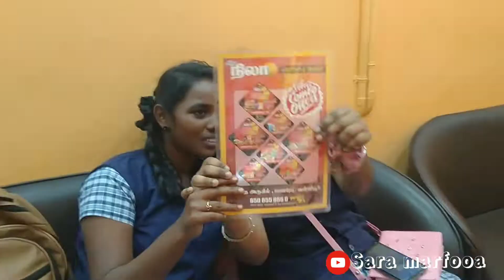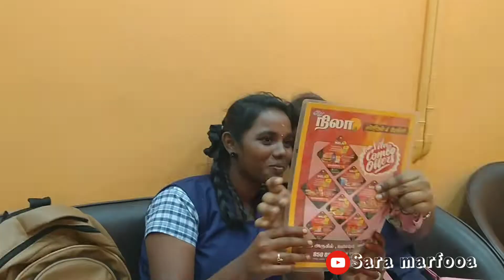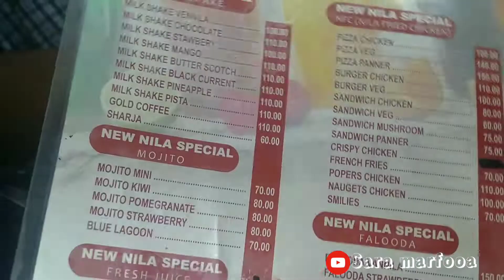valliyur nila bakery vlog || school girls vlogs || sara marfooa